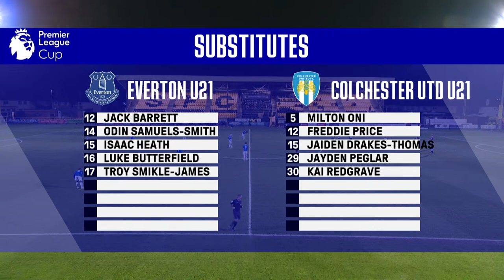KOUYATE AND CANNON IN THE GOALS | Under-21s win 7-2!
On Tuesday evening, Paul Tait's free-scoring Everton Under-21s took on Colchester United in the Premier League Cup at Haig Avenue, Southport (7pm GMT).

00:00 Show Starts
11:56 Kick Off
12:53 Everton 1-0 Colchester
29:48 Everton 2-0 Colchester
39:39 Everton 3-0 Colchester
59:35 Everton 4-0 Colchester
01:00:36 Half Time
01:15:01 Second Half Kick Off
01:44:40 Everton 5-0 Colchester
01:52:21 Everton 5-1 Colchester
01:53:22 Everton 6-1 Colchester
01:56:05 Everton 7-1 Colchester
02:00:41 Everton 7-2 Colchester